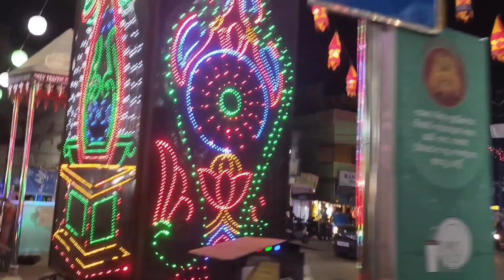କଟକ ଦୁର୍ଗା ପୂଜା ଆରମ୍ଭ ରୁ ଶେଷ ! Cuttack Durgapuja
Cuttack Durgapuja
Cuttack Durga Puja medha
2023 Cuttack Durgapuja
Cuttack Netaji

badambadi Durgapuja
Khan Nagar Durga Puja
 mahandulivihar Durgapuja
Nua Bazar Durga Puja